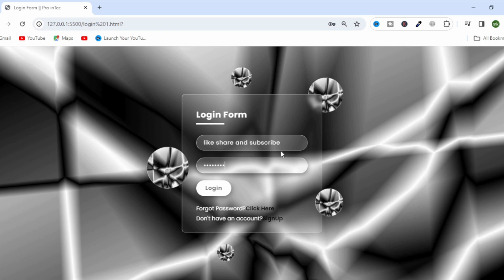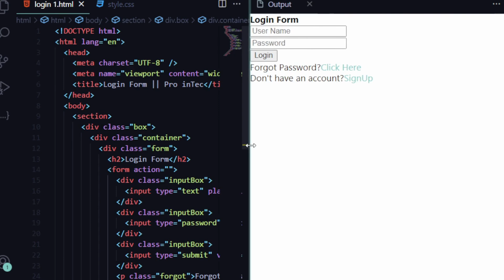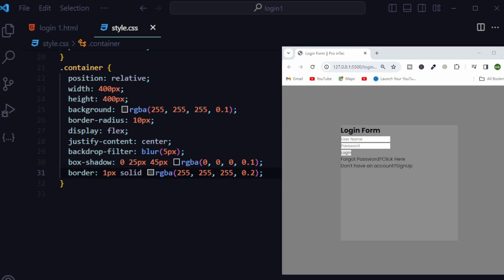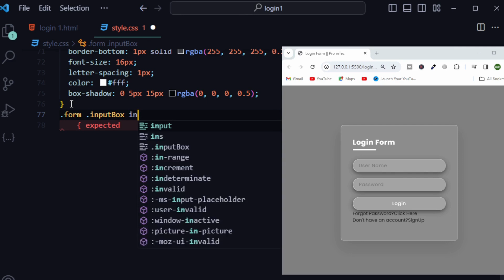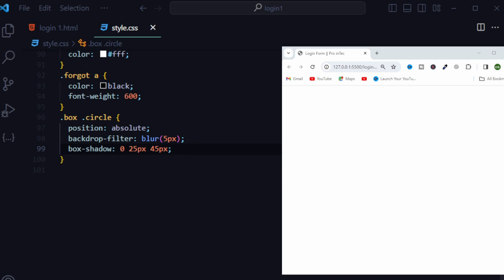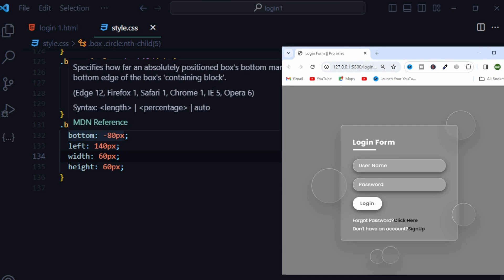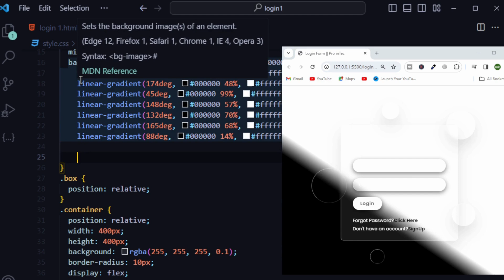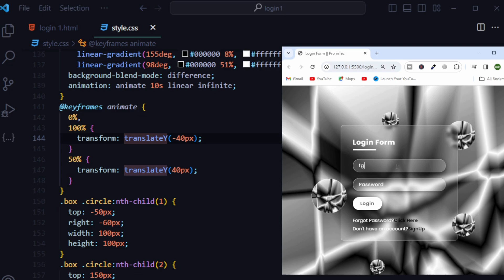Login Page in HTML CSS || CREATE AN ANIMATED LOGIN FORM IN HTML & CSS!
Learn how to create a stunning animated login form in HTML and CSS! In this tutorial, we'll show you how to design a sleek and modern login form with cool animations using HTML, CSS, and a bit of creativity. From basic HTML structure to advanced CSS styling, we'll cover it all!
ASMR Programming - Animated Login Page - No Talking
Login Form in HTML & CSS
Mastering HTML Basics and Beyond | Your Ultimate Guide to Begin Web Development 💻 in Tamil | EMC

Timestamps:

00:00 - Preview
00:12 - Basic HTML Structure
03:55 - Form Styling
13:28 - Animations & Final Result

3d login page design
responsive login and registration form in html css & javascript
animated login and registration form in html css & javascript responsive login and signup form in html css & javascript
create website with login & registration form in html css & javascript
login form in html and css with database
login and registration form in html and css with source code
login form in html and css and javascript with database
login form html css bootstrap animated login form html css
login form html css in hindi
login form html css source code transparent login form html css
login form html css in hindi login form html css source code
transparent login form html css
html & css full course for free beginner to pro
html & css full course in hindi
html & css projects for beginners
html & css full course for free
3d login page design
login page html, css bootstrap
login page html css javascript database
login page html css javascript tamil